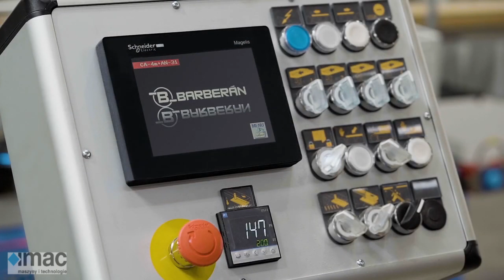Linia do doklejki HDF do płyty wiórowej lub MDF - BARBERAN